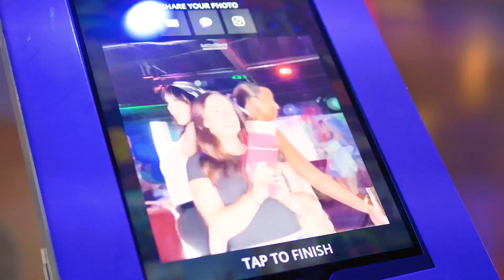Coyote Ugly Nashville Anniversary Recap Video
Coyote Ugly Nashville Recap video 2024 captured by @MinuteFlash